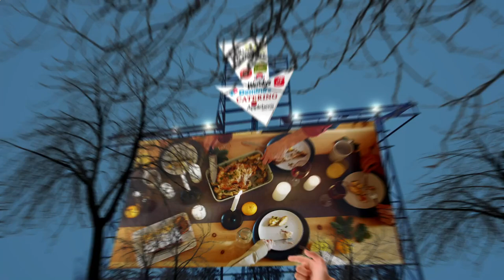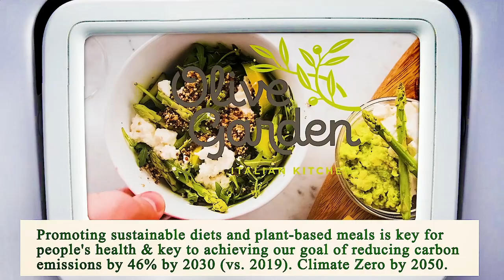Close to Me Restaurants Houston 77002 TX, Harris County, Texas